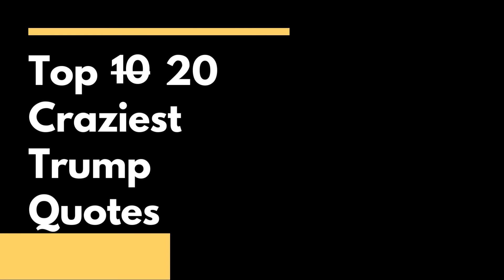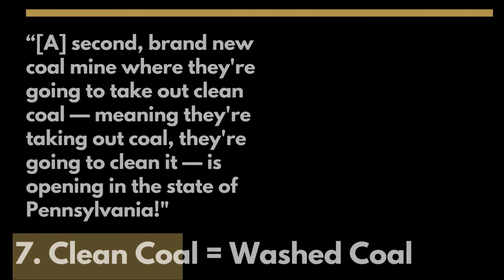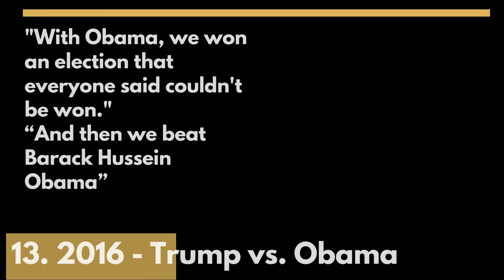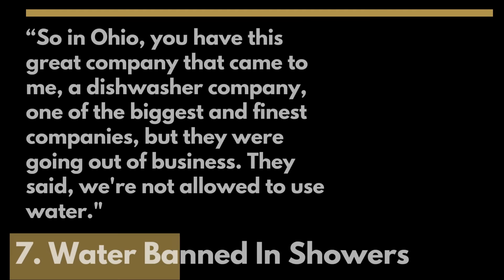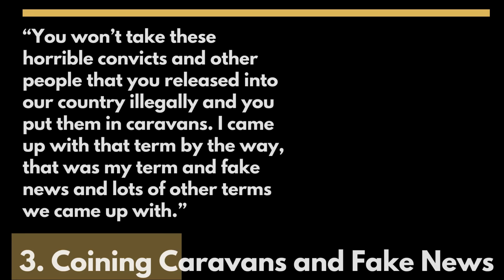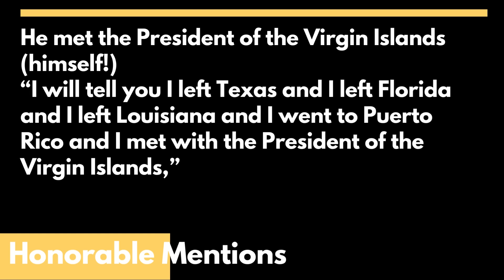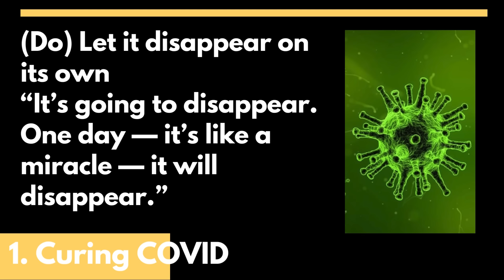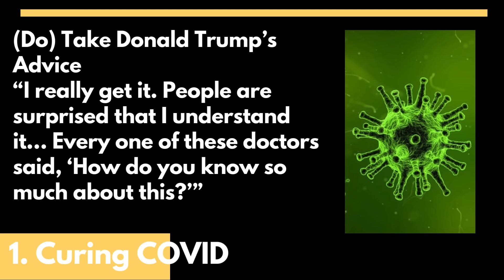Top 20 Dumbest Trump Quotes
Sources cited:

12.
2.

1.

0:00 Introduction
0:28 20 - Russia won't invade Ukraine
0:54 19 - Feelings increase net worth
1:53 18 - Photo ID to buy bread
2:15 17 - Clean Coal = washed coal
2:32 16 - Cows climbing ladders
3:21 15 - F-35 is invisible
3:36 14 - Jeb Bush started Iraq War
3:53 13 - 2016: Trump vs. Obama
4:09 12 - Japan's bowling ball test
4:26 11 - Congrats to Poland on WWII
4:50 10 - Airplanes can't fly
5:10 9 - Toilets take 15 flushes
5:44 8 - Stocks decrease national debt
6:16 7 - Water banned from showers
6:50 6 - Continental Army attacked airports
7:11 5 - Beverly Hills limits tooth brushing
7:27 4 - Magnetic elevators fail underwater
7:47 3 - Coining "Fake" etc
8:46 2 - Windmills are WMDs
9:39 Honorable Mentions
11:57 1 - Nonsensical COVID cures